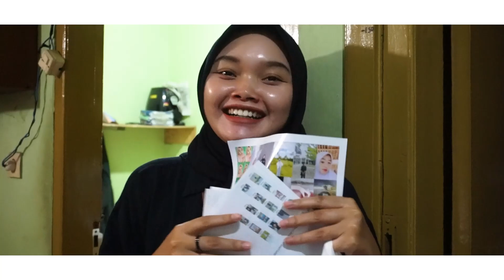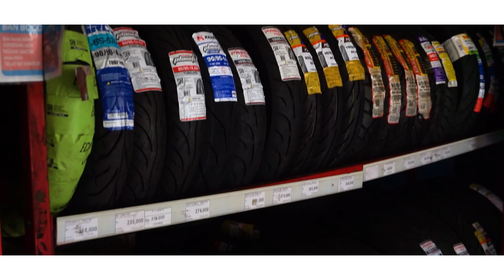[Idul Fitri 1445 H] Minal Aidin Wal Faidzin, Mohon Maaf Lahir dan Batin (Takahiro Shoppu 2024)